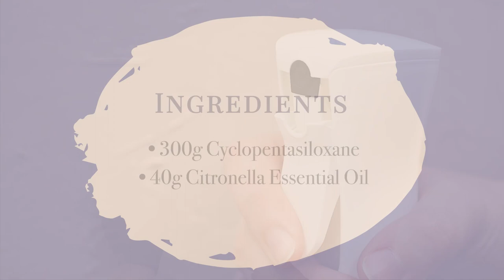Let's Make Citronella Room Spray 🍋 The Perfect Home Insect Repellent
Are you looking to create a natural insect repellent that smells good too? Learn how to make Citronella Room Spray with our two ingredient recipe, an effective, aromatic solution for keeping pesky bugs out of your living space.

You may have heard the old wives’ tales about using smelly insect sprays or bug zappers in order to ward off pests, but with this DIY project, you'll be able to make a homemade version from safe and natural ingredients. It's economical, easy-to-make and effective - plus it also has benefits for you health! In this blog post we'll show you exactly how to make a room spray that is also an insect repellent, so that you can enjoy being pest-free while also enjoying some lovely scents around the house.

Ingredients:
• 300g Cyclopentasiloxane (Room Spray Base)
• 40g Citronella Essential Oil
• Suitable Container & Closure

This recipe is a guide and can be adjusted using all kinds of colours and fragrances on our website to create your own bespoke Room Sprays.

You can also check out full details on our blog!

Chapters:
0:00 - Intro
0:05 - Ingredients
0:09 - The Make
0:34 - Final Result